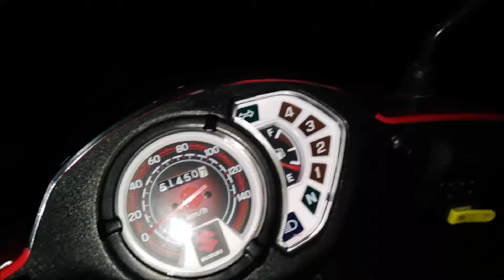HOMEMADE VELOCITY STACK FOR CARBURETOR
YOWN MGA KAMOY ITONG VIDEO NA ITO TUNGKOL PO SA PAG GAWA AT PAG GAMIT NG IMPROVISED VELOCITY PARA SAATING CARBURADOR. NA KUNG SAAN IH MAGAGAMIT NYO PO LALO SA MGA CONVERTED NA MOTOR SA MGA MALALAKING CARBURADOR NA PROBLEMA ANG MASYADONG HANGIN SA DAAN. SO ENJOY THE VIDEO PO :)

LINK SA IBANG VIDEOS KO